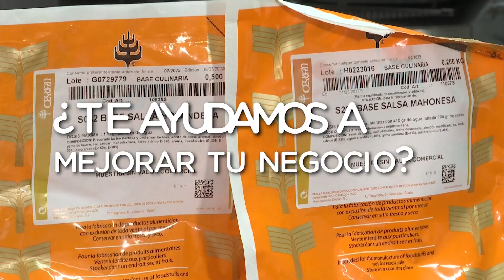Hacer un Steak Tartar con Ceylan en Villena Impulsa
Con este preparado de Ceylan de Steak Tartar, puedes preparar, en tu carnicería (y envasar) un delicioso Steak Tartar que hará las delicias de tus clientes. Todos los componentes y el sabor de un Steak Tartar en un sólo preparado que incluye mostaza, pepinillo, cebolla, anchoas, hueva y aroma de brandy. Y con todo el sabor de Ceylan con mayor trazabilidad y seguridad alimentaria, al ser un sólo lote.
Sólo picar muy fina la carne, un poquito de aceite y tendrás listo un delicioso Steak Tartar con Ceylan.
O, si lo prefieres, puedes llamarnos o solicitar más información de tu asesor técnico en nuestros centros de Granada y Sevilla: 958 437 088 | 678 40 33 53 | 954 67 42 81 | 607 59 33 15
Son ideas que te proponemos para mejorar tu negocio que son fáciles y rápidas de preparar, te permiten mejorar el precio de venta, aportan más rentabilidad y beneficios, en definitiva, otra forma de vender carne.